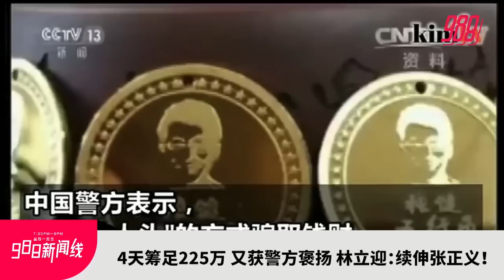【新闻线】增聘老师解决师资短缺 林慧英：117华小设特殊教育班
988新闻线| 副教长林慧英指出，教育部将推出增聘老师方案，以解决华小师资短缺！
教长法丽娜则指出，斋戒月食堂可如常营业，以照顾非穆学生需求！
目前仍有228大马猪仔受困国外，警方保证将会全数营救猪仔！
更多精彩新闻，就在988新闻线！主播：淑婷